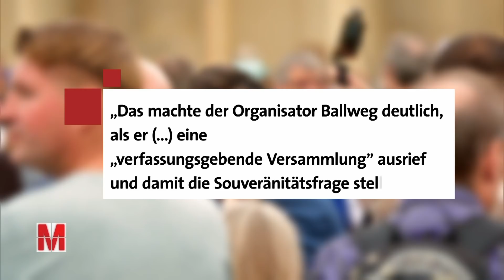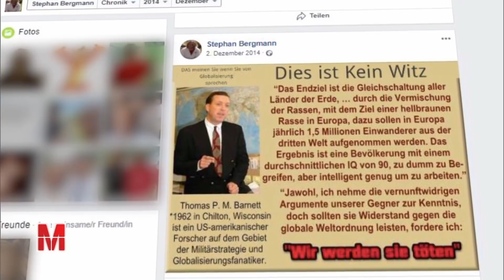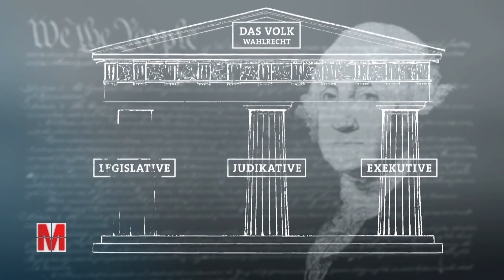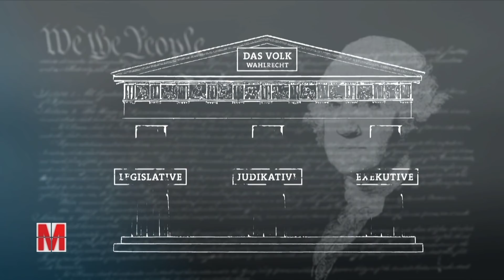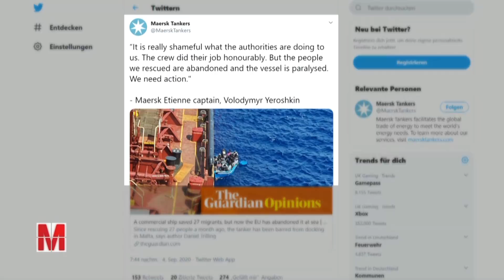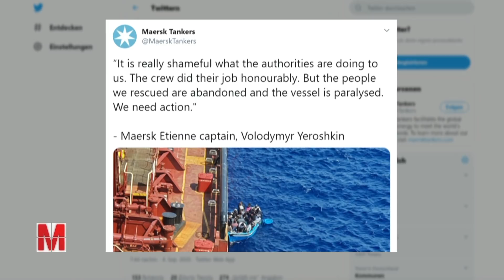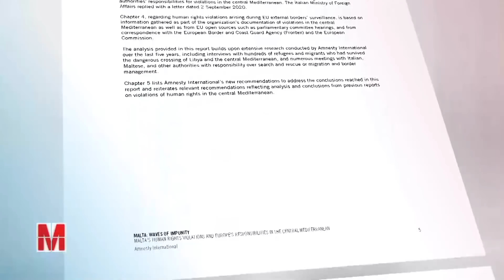Corona-Proteste, Trump, Moria: Monitor vom 10.09.2020 mit Georg Restle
Corona-Proteste: Rechts oder naiv? | Donald Trump: Auf dem Weg zum Autokraten? | Flüchtlingsrettung: Handelsschiffe als Geisel der EU-Flüchtlingspolitik

Moderation: Georg Restle

Die Sendung gibt den Recherchestand von September 2020 wieder.